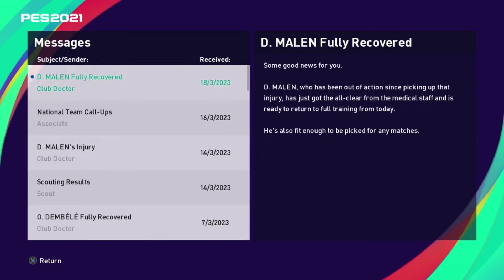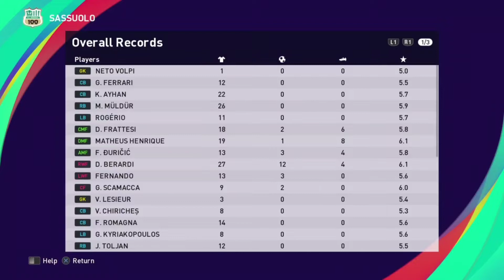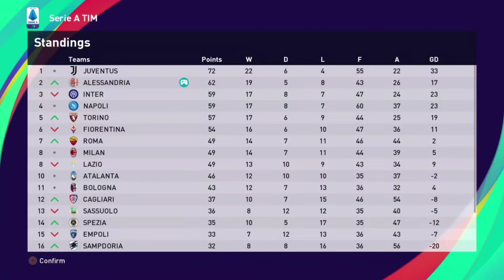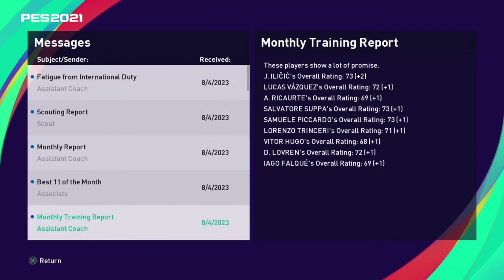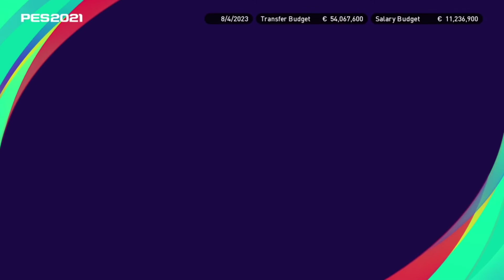Siapa lolos? Alessandria atau Barcelona? PES 2021 Indonesia Alessandria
Hasil 0-0 di Camp Nou membuat peluang Barcelona maupun Alessandria untuk lolos ke perempat final terbuka lebar.. Siapakah yang bakal melangkah ke babak berikutnya? yuk langsung tonton video nya ya..

Jadwal Upload
* Series FIFA 22 Sergio Ramos: senin - jumat, jam 16:00 atau 17:00 WIB
* Master League Alessandria: senin - jumat, jam 19:00/20:00 WIB
* Tutorial/Create Player: sabtu dan minggu, jam 16:00/17:00 WIB dan 19:00/20:00 WIB